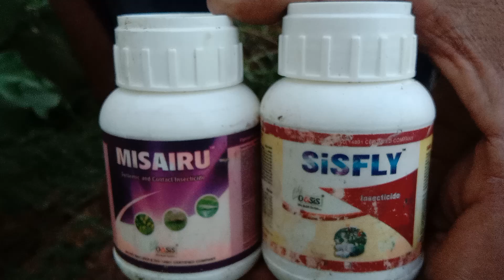રીંગણા ની સફેદ માખી અને ચૂસિયા નું સચોટ નિયંત્રણ _Misairu+Sisfly_ oasis limited